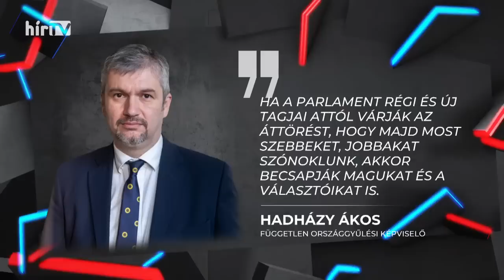Párbaj (2022-04-22) - HÍR TV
A Párbaj e heti adásában szó volt az Országgyűlés új összetételéről és azokról az ellenzéki politikusokról, akik nem ülnek be a patkóba. Ezen kívül téma lesz Hadházy Ákos, illetve Orbán Viktor első hivatalos útja, amely Ferenc pápához vezetett. A vendégek beszélgetnek a Brüsszel által oly sokat támadott gyermekvédelmi törvényről is. Párbaj Gerő Andrással, Fodor Gáborral, Gajdics Ottóval és Boros Bánk Leventével.